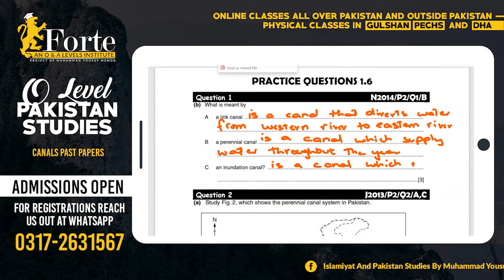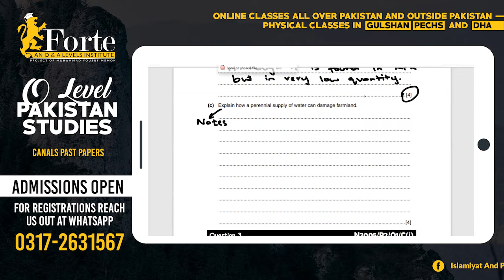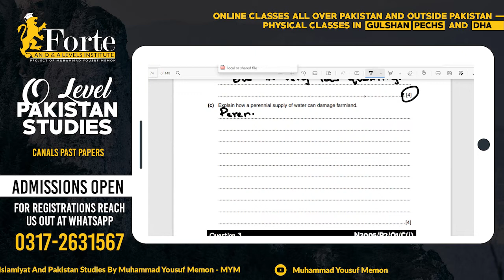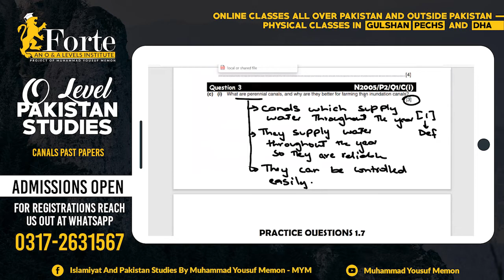Canals Past Papers | Olevel Pakistan Studies | 2059/02 | Muhammad Yousuf Memon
This video covers Canals Past Papers